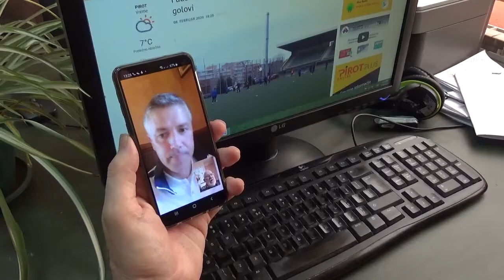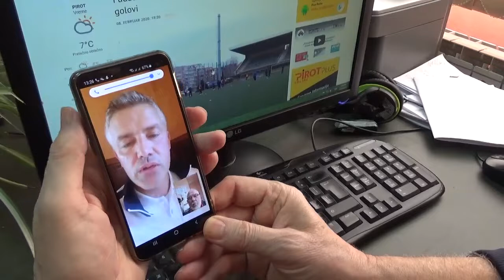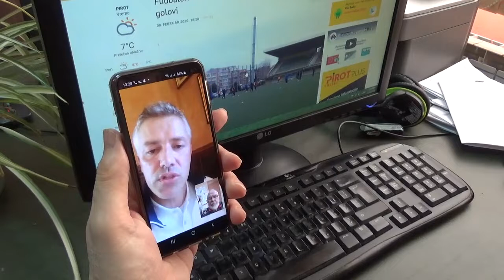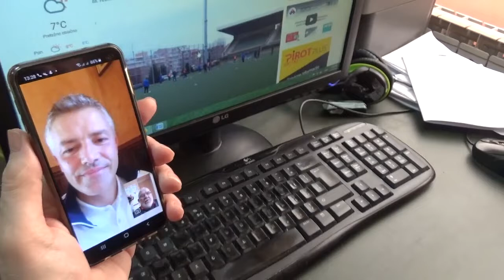Dejan Čelar - javljanje sa priprema iz Pomorja 10.02.2020.